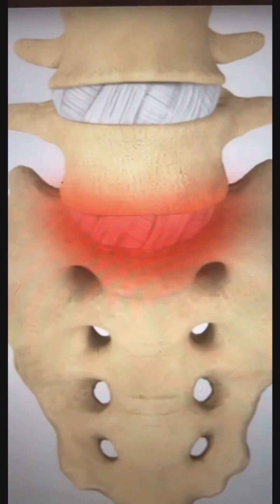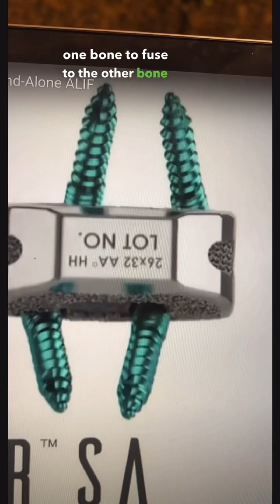Case study 53 - HOW TO TREAT lumbar degenerative disc disease w/anterior lumbar fusion w/Dr. Grunch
Case study 53 - Chronic lower back pain after microdiscectomy

Degenerative disc disease in the lumbar spine, or lower back, refers to a syndrome in which age-related wear and tear on a spinal disc causes low back pain. Intervertebral discs are tough, fibrous structures that act as ligaments between vertebrae, absorbing pressure and providing cushioning for the spinal column.

Discs are flexible yet sturdy enough to facilitate movement such as bending forward, backward, and side to side. Despite what the name suggests, degenerative disc disease is neither considered a true disease nor does it progressively worsen with time. Discs naturally stiffen with use and age, and everyone experiences some disc degeneration.

Degenerative disc disease refers only to the condition of painful disc degeneration, and it is not uncommon for symptoms to alleviate as the spine gradually stabilizes. Treatment is typically conservative and surgery may be offered when these attempts fail.